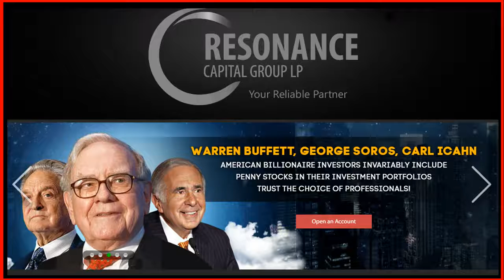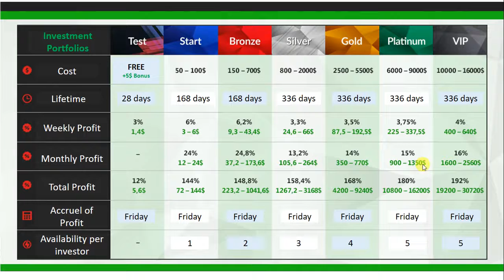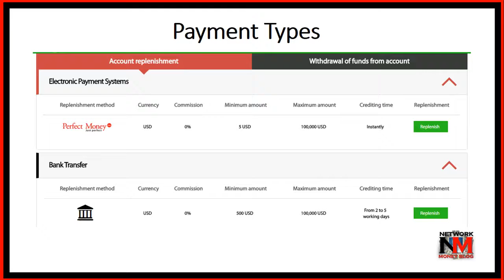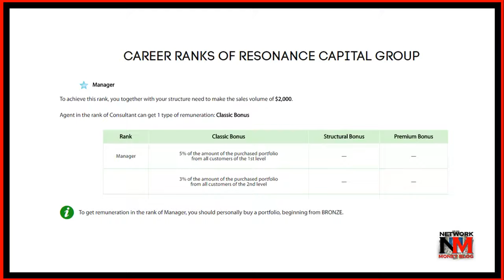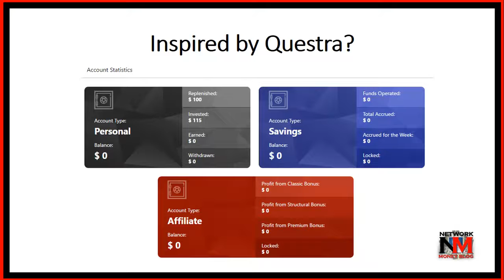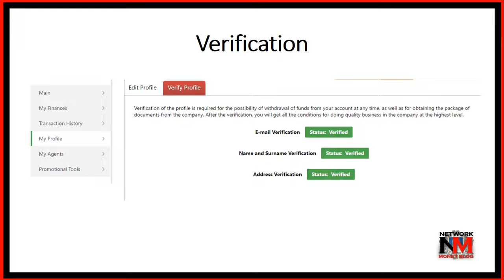Resonance Capital Questra alternative English Presentation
Resonance Capital Group
Passive Network Money with RICK INSURANCE